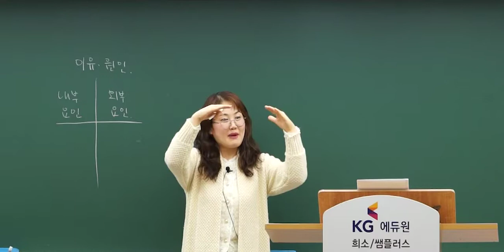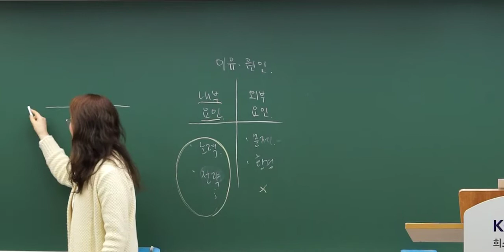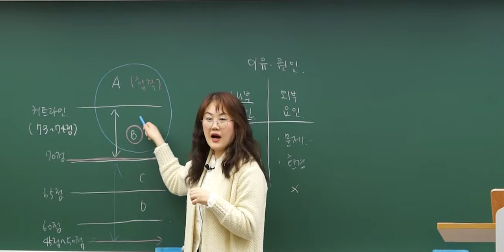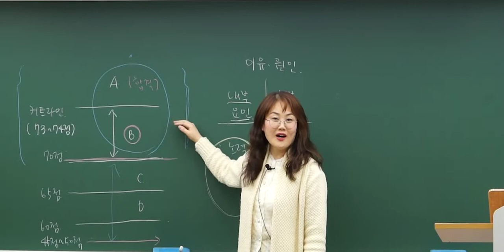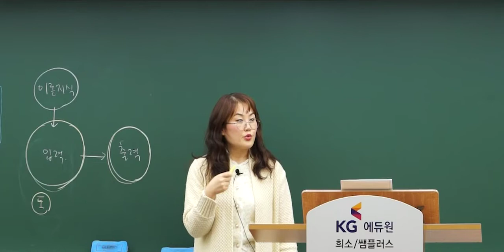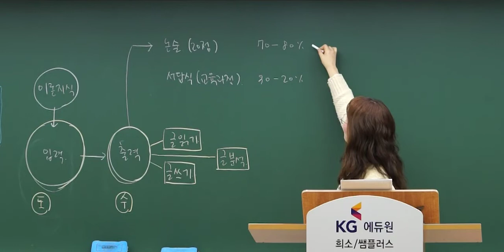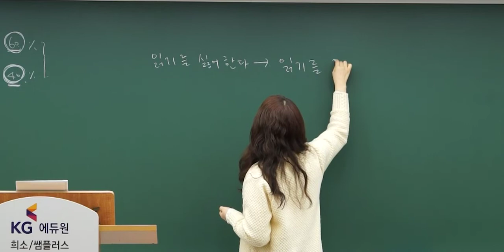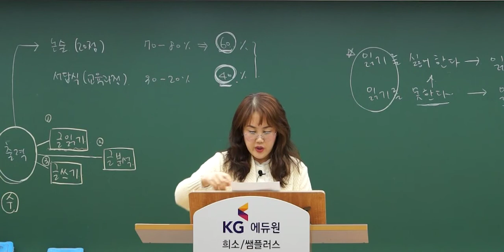[유아 배지윤] 교직논술 O.T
2023학년도 합격을 향한 첫 걸음!
유아 배지윤 선생님 교직논술 오리엔테이션을 통해 논술을 시작하기 전 무엇이 중요한지 정확하게 확인하고 가자!